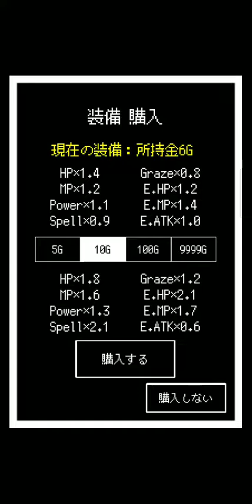東方タップバトル#03